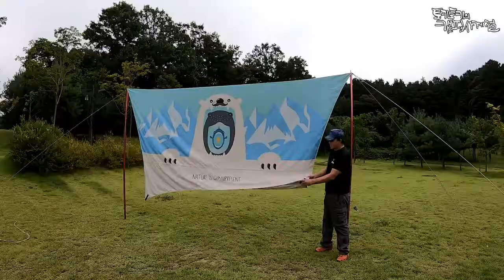[토키토키] 캠핑 타프 철수하는 방법 (초보 유튜버 폭망영상)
캠핑 타프를 혼자서 깔끔하게 철수하는 요령을 시연해 보여드리고 싶었는데 여러가지 이유로 폭망했습니다.

걍 코메디 한편 찍은 듯...ㅋㅋㅋㅋ 그래도 나름 정보도 있고 재미도 있어요.^^